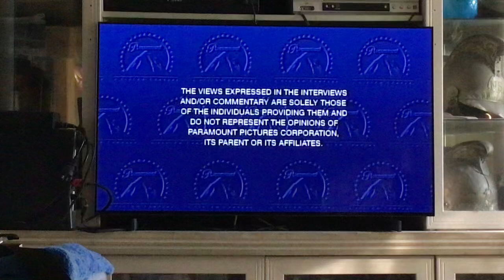Opening To Teenage Mutant Ninja Turtles Out Of The Shadows 2016 DVD Australia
This dvd was released in 2016 by paramount pictures
Film teenage mutant ninja turtles out of the shadows (2016) rated PG
opening
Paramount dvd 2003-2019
Language screen
Warning screen
Main menu
Paramount pictures 2012-present
Nickelodeon movies 2011-present